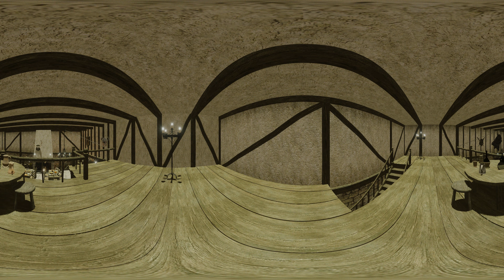tavern 360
play at 0.25 speed